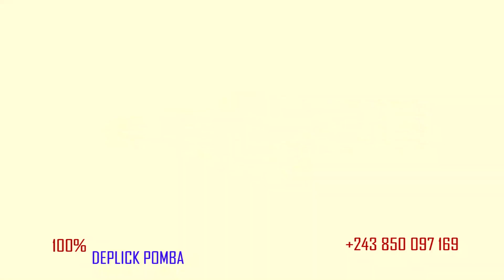EYINDI Bo tala Animateur ya Fally kasangidi a Komi epa Deplick Abomi ye na Repetition